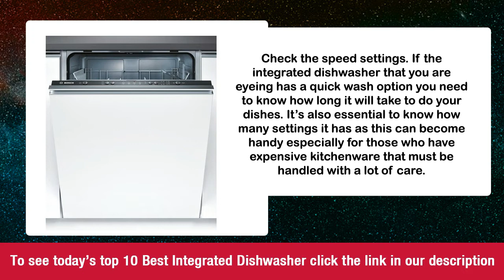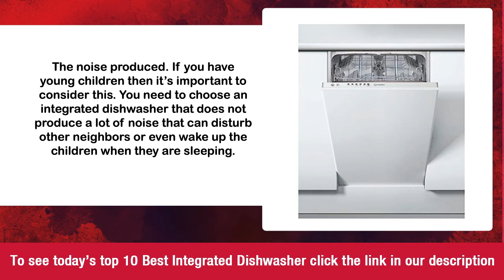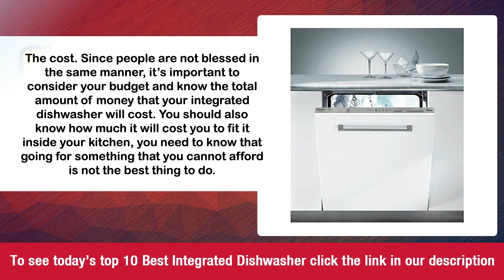Integrated Dishwasher Buying Tips & Top 10 Deals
Or to check out 100's of other products head over and be sure to check back often, as we're adding new products all the time.

The best integrated dishwasher

Whether you are looking for a streamlined kitchen or one where the kitchen appliances won’t show you need to turn your attention to the integrated dishwasher. But what is an integrated dishwasher? Well, this is the type of dishwashers which are hidden behind the cabinet doors to provide you with a contemporary sleek finish for your kitchen. Also known as built under or a built-in dishwasher, this kind of dishwasher is meant to match the rest of the kitchen cabinetry. The right Bosch integrated dishwasher will fit beneath your countertop to give you a flush neat finish for your existing decor.

It also allows for a fitted custom cupboard door that will conceal the appliances when it’s fully closed. As compared to freestanding dishwashers that you can take with you when you move an integrated one is more or less permanently installed in your kitchen’s dishwasher’s cavity. Apart from saving you from the process of cleaning the dishes now and again, modern energy-efficient integrated dishwashers can help you to significantly reduce your energy bills and allow you to store your dirty dishes so your kitchen always looks neat and tidy.

Benefits of integrated dishwasher

Dedicated plumping. Integrated dishwashers require dedicated plumping to help them receive water and drain water after cleaning. As compared to the portable models linked to the kitchen faucet, an integrated dishwasher only requires a onetime connection to your plumbing system. This means it will allow you to continue using your kitchen sink the way you were using it before without any issue. Even when the dishwasher is working, you can still use the kitchen sink.

Quiet operation. This is perhaps one of the most important operations that integrated dishwashers have over portable ones. As compared to others, they normally make less noise. This means their operating system is usually muffed by the insulating materials that fixed on them. However, since portable dishwashers are standalone, they cannot just help but make a lot of noise.

Specialized circles and adequate place settings. Standardized integrated dishwashers usually hold even up to 12 place settings worth of utensils or dishes. They are, therefore, suitable for kitchens meant for homes with more than two people. This means the integrated dishwasher will handle most if not all the dishes that need to be cleaned at once. Plus, all integrated dishwashers come fitted with special wash circles such as rapid, glass and heavy.

They have a sleek look. This is also another advantage that an integrated dishwasher provides. If you want to use the kitchen panels on your appliances to make them blend with your decor and kitchen then a cheap integrated dishwasher will help you take the look all the way.

Differences between the semi-integrated dishwasher and fully integrated dishwasher

Semi-integrated dishwasher

These types of dishwashers are designed in such a way that they fit inside your kitchen cabinets with only the controls left visible. The remaining space on the door is then covered with a special panel that matches the rest of the kitchen. If your kitchen cupboard has beech finish, you can cover the door of the dishwasher with a beech panel to match it. Alternatively, you can also fit some semi-integrated dishwashers with stainless steel panel

Fully integrated dishwasher

Just like the semi-integrated dishwasher, fully integrated one will provide you with a sleek flush finish. As compared to semi-integrated and standard dishwasher, they are suitable for those who want to create a smooth minimalist style in their kitchen. Unlike the semi-integrated dishwasher, a fully integrated dishwasher has a control panel located inside the top of the door. This means when you shut the door you’ll not see any controls. Also, the dishwasher will be fully concealed within your bench. You’ll only notice that there is a dishwasher when you open the door. Otherwise, it will match and flush with the rest of your kitchen appliances.

Slimline integrated dishwasher

If you have a smaller kitchen space then these are the best dishwashers. As compared to the standard ones, they are narrower in size. The normal width of a slimline dishwasher is 45cm.